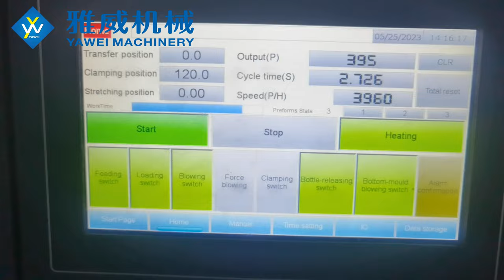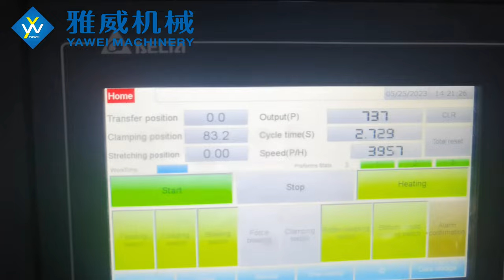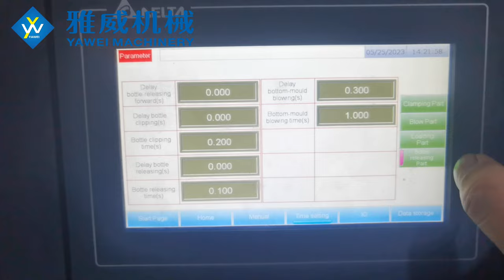3-cavity Stable 4000BPH YW-L3 Fully Automatic PET Blow Moulding Machine